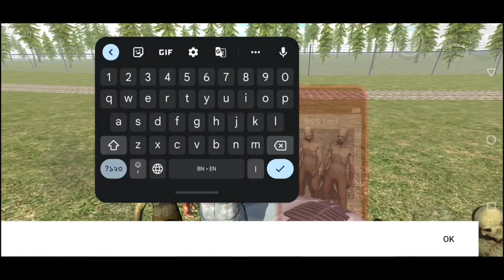Indian Bikes Driving 3d | Bhootiya Zombie 100 Dinosaur | Funny Gameplay Indian Bikes Driving 🤣🤣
video hastags-

video queries -

bike numbers
bike numbers
gta 5
gta
V
number bike